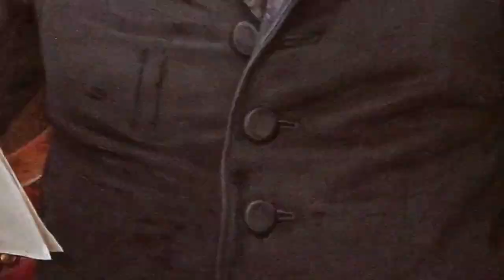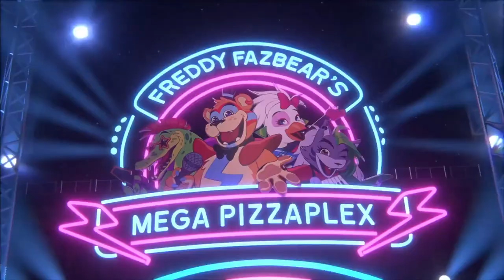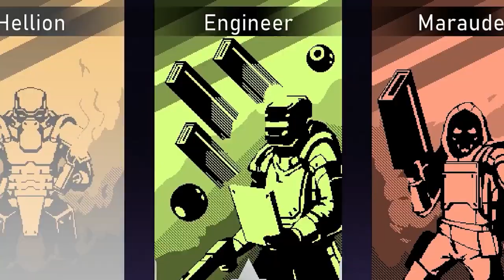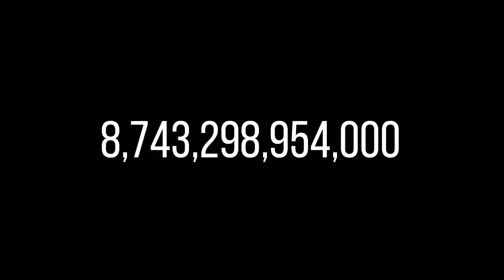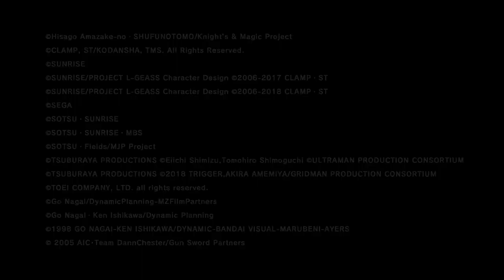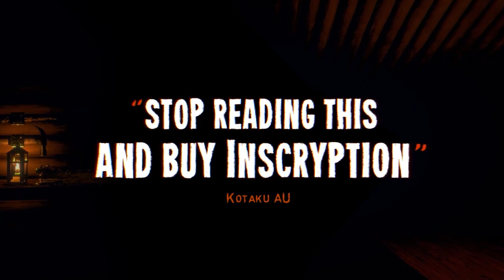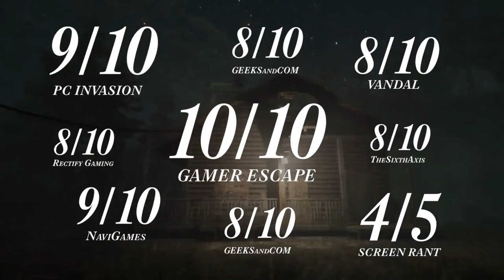Best New Game Trailers (Week of 11/1/21)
The best new game trailers for the week of 11/1/21!

00:00 - Intro (PJ Masks: Heroes Of The Night - Official Launch Trailer)
01:26 - Anvil - Official Cinematic Trailer
02:26 - Plan B From Outer Space: A Bavarian Odyssey - Official Release Trailer
04:13 - Five Nights at Freddy's: Security Breach - Official PS5 Trailer | State of Play
06:21 - Horror Story: Hallowseed - Official Launch Trailer
07:45 - Gordian Quest - Official Act III Trailer
08:35 - Moonglow Bay - Official Launch Trailer
10:23 - Little Devil Inside - Official Gameplay Trailer | State of Play
15:03 - Orbital Bullet - Official For Eternity Update Trailer
16:03 - DOOM Eternal - Horde Mode Official Trailer
18:32 - Hyrule Warriors: Age of Calamity - Official Expansion Pass Wave 2 DLC Launch Trailer
19:08 - Kill It With Fire - Official Halloween Update Trailer
20:02 - Superliminal: Group Therapy - Official Free Multiplayer Update Trailer
21:21 - Hitman 3:Season of Wrath - Official Roadmap Trailer
26:24 - NBA 2K22 MyTEAM - Official Alter Ego Pack Trailer
26:48 - Secret Neighbor - Official Paranormal Update Launch Trailer
27:40 - Super Robot Wars 30 - Official Launch Trailer
34:56 - Inscryption - Official Accolades Trailer
35:56 - Hunt: Showdown - Official Cold Blooded DLC Trailer
37:16 - Hello Engineer - Official Gameplay Trailer
38:39 - Minecraft: The Haunting of the Marketplace - Official Trailer
39:27 - Visage: Enhanced Edition - Official Announcement Trailer
41:27 - Undungeon - Official Release Date Announcement Trailer
42:09 - Larcenauts - Official Hallowed Hunt Event Trailer
42:36 - Deathverse: Let It Die - Official Gameplay Reveal Trailer | State of Play
44:41 - Fortnite x Universal Monsters - Official Teaser Trailer
45:11 - LEGO Super Mario Luigi's Mansion Sets - Official Reveal Trailer
45:32 - In Sound Mind - Official Accolades Trailer
46:18 - Story of Seasons: Friends of Mineral Town - Official PS4 and Xbox One Launch Trailer
47:24 - The Elder Scrolls V: Skyrim - Official Anniversary Edition And Upgrade Overview Video